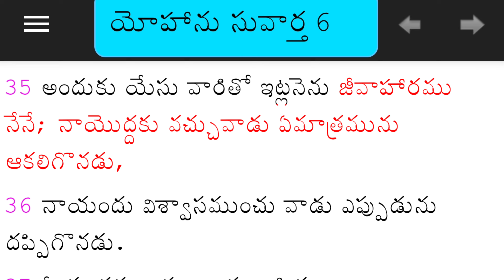యెహెజ్కేలు నిషిద్ధమైన ఆహారం || Food of Affliction || యెహెఙ్కేలు - 4 (Part-3) || Pastor JOHN PAUL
we have uploaded more than 1400 videos in this Channel for detailed Bible Study
If you are interested to know More about God in Bible? you can watch below...